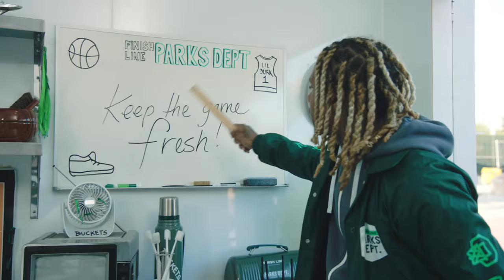ShoesSoFresh Parks Department Long| Feat. Lil Durk, Caleb McLaughlin, DaniLeigh | Finish Line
Check out Lil Durk, Caleb McLaughlin and DaniLeigh in the latest round of ShoesSoFresh. This time around, our stars are taking over our Parks Department. Durk, Caleb and Dani are joined by future NBA rookies Obi Toppin, Josh Green, Tyrese Haliburton and Devin Vassell.

Hit the link for more details on ShoesSoFresh Parks Department

Keep it locked and tap in with us on social for the latest updates and hottest kicks.